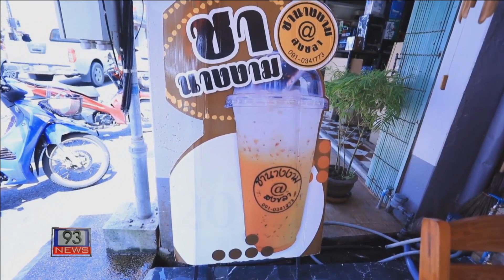93 NEWS ชาเย็น จ.สงขลา ขายดี หลังมีกระแสชาเย็นถูกจัดอันดับติด 1 ใน 10 เครื่องดื่มที่อร่อยที่สุดในโลก